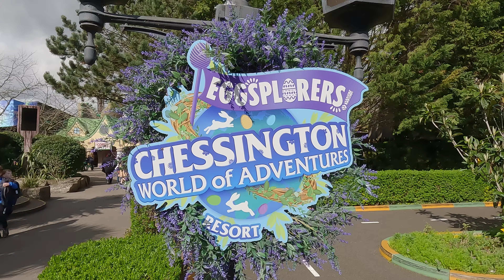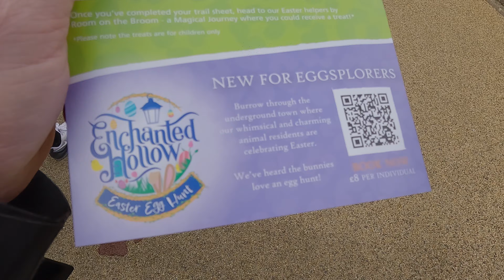Chessington World Of Adventures VLOG Opening Weekend 2024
Join Us as we visit Chessington World of Adventures for their opening weekend of 2024!
Opening Weekend at Chessington World Of Adventures sees the start of the Eggsplorers event! Eggsplorers at Chessington is a fun easter egg hunt around the park that when you complete you get a free chocolate egg! As well as the eater egg hunt there is plenty of entertainment on offer at Chessington for Eggsplorers! As well as checking out all that Eggsplorers had to offer we also got back on some of our favourite rides including Dragons Fury, The Gruffalo, Vampire, Zufari and Mandrill Mayhem in the fabulous World of Jumanji!
Join us in this fun packed VLOG from Chessington World of Adventures Opening Weekend 2024!

Facebook: Ben and Hollies Theme Park Adventures